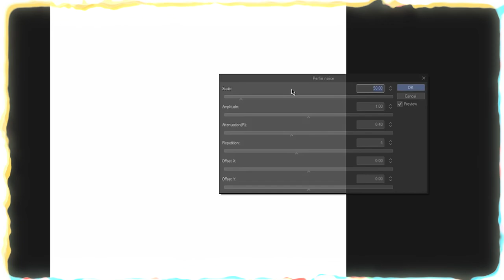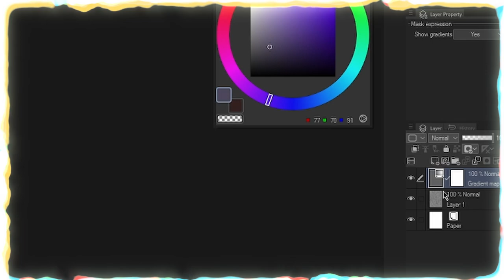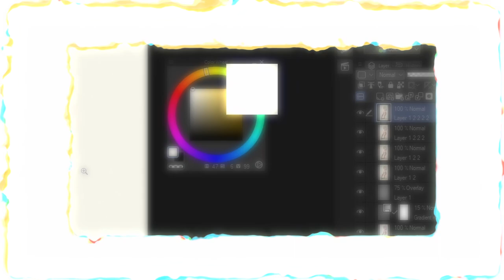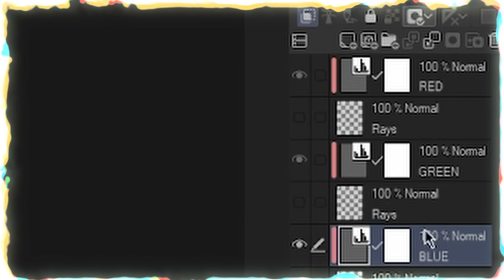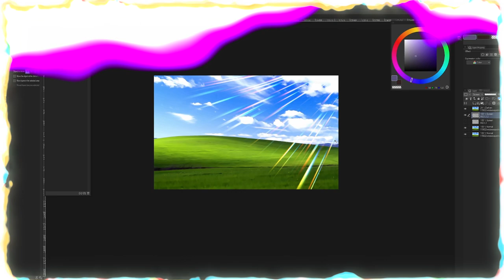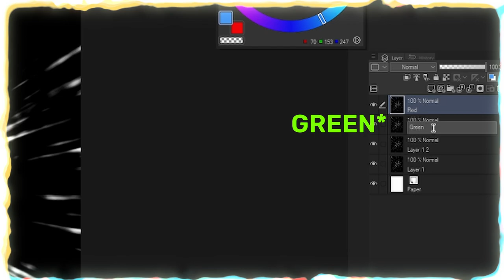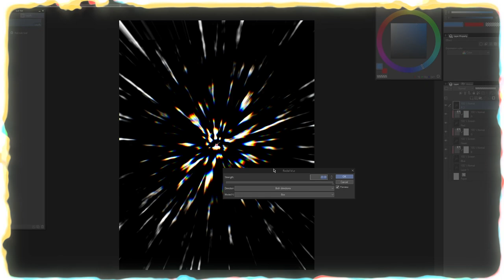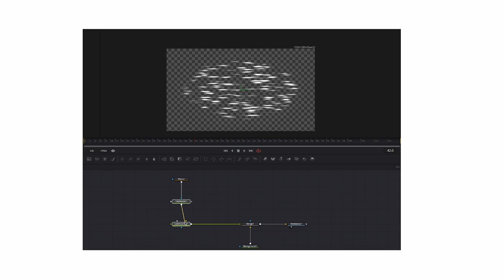How to create ANIME Sun Rays in Clip Studio Paint (3 Methods)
FAQ:
Q. What program are you drawing/animating in?

A. Wacom Intuos Pro Medium.

Q. Sonic Freedom at SAGE 2022?
A. Maybs, dawg.

Q. My grandkids are really going to enjoy Sonic Freedom when it finally comes out.
A. True, they will.

Q. Favorite Sonic design?
A. C'mon now...I'm probably drawing it.

Q. What's my favorite Sonic game besides CD?
A. Sonic 3 & Knuckles is my favorite game.
[SOFTWARE]
Clip Studio Paint EX
DaVinci Resolve / Fusion
Affinity Suite

[TRACKLIST]
The following music was used for this media project: